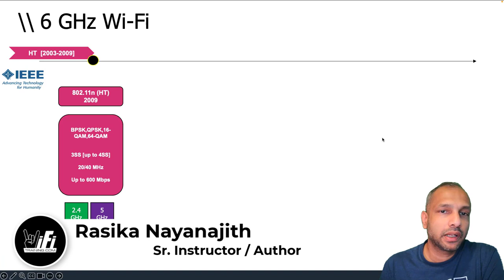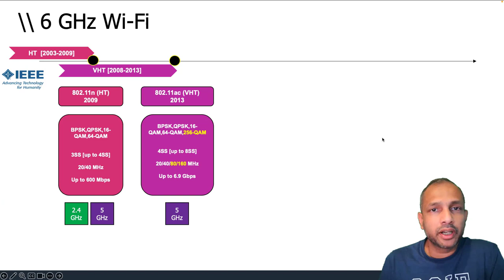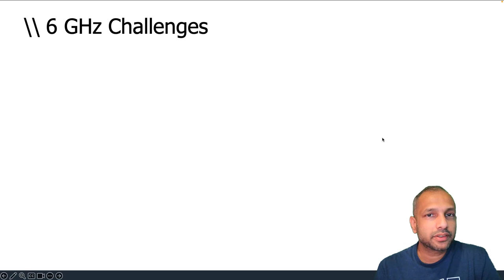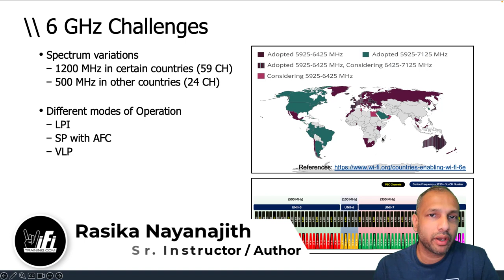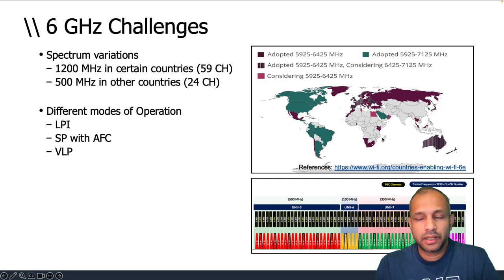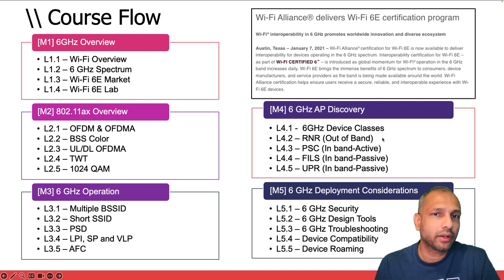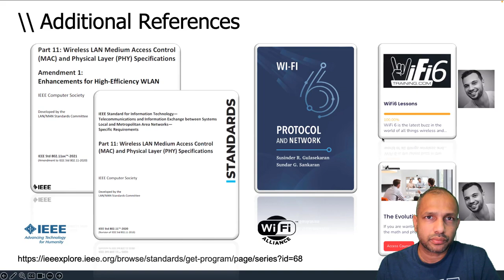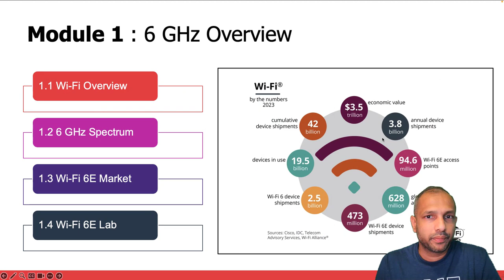WiFi6E Lessons - Course Introduction - by Rasika Nayanajith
Ready to deploy WiFi6E?  Learn from world-renowned expert instructor  Rasika Nayanajith (CCIE x 2 / CWNE / CCSI) as he takes you through everything  WiFi6E (6GHz) has to offer. By the end of this course, you will have the skills to plan, design, implement, operate, and troubleshoot  WiFi6E networks.